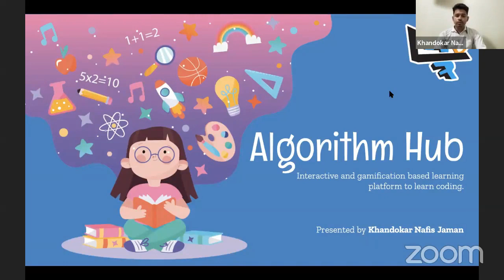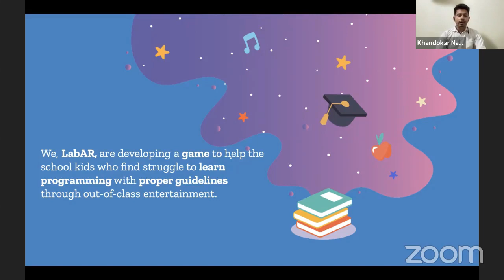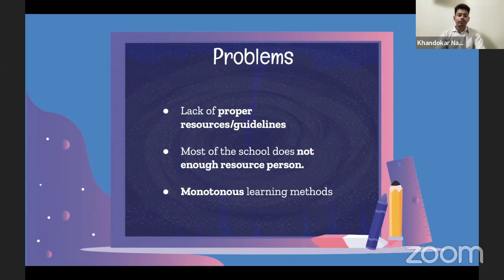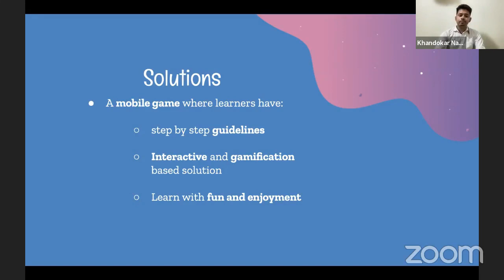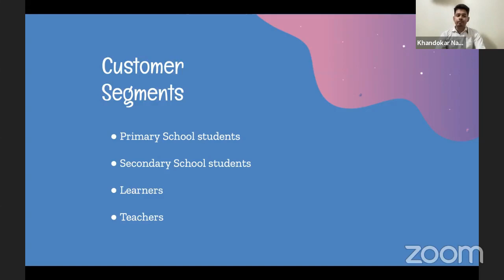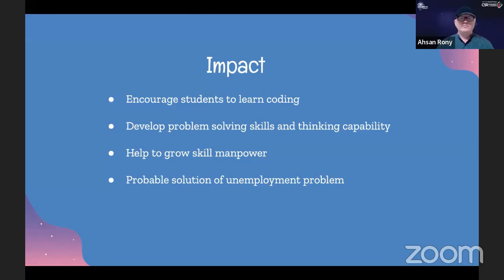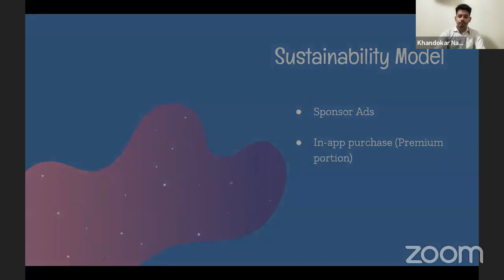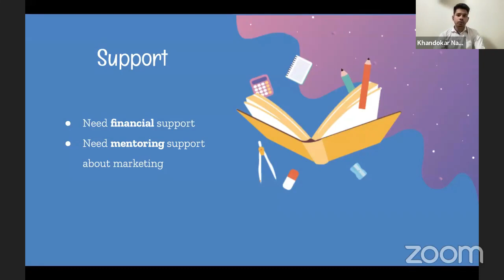Algorithm Hub: Lab AR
For children who need to learn to programing, our educational gaming platform is the perfect solution for students to learn through out-of-class entertainment.